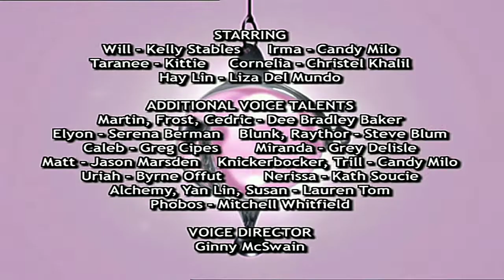W.I.T.C.H. | 2.évad 9.rész | Season 2 Episode 9 (In Hungarian) | I is for Illusion ORIGINAL [HD]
will irma taranee cornelia hay lin, witch Magyar, witch Magyarul, witch Hungarian, w.i.t.c.h. Magyar, w.i.t.c.h. Magyarul